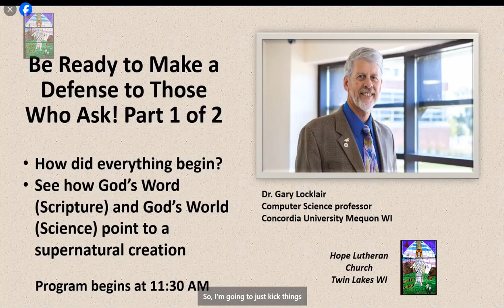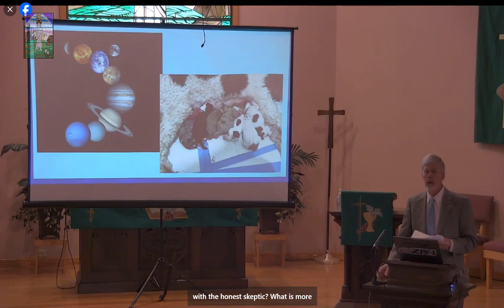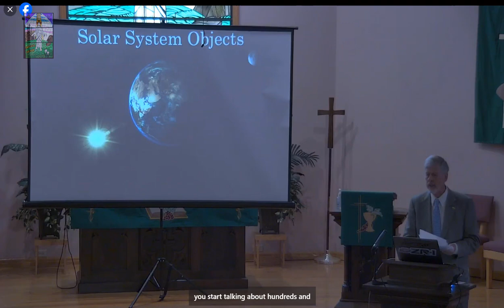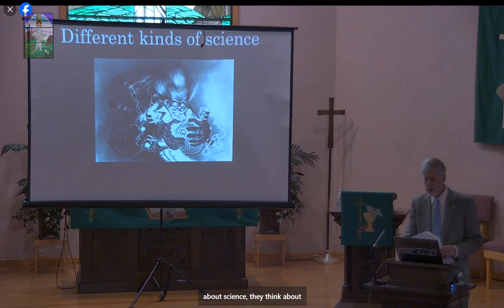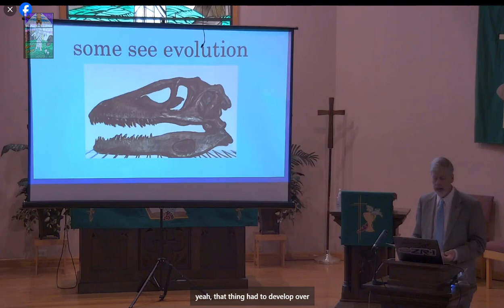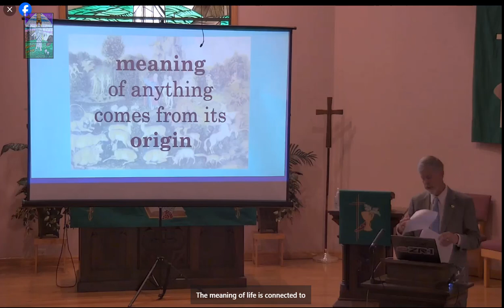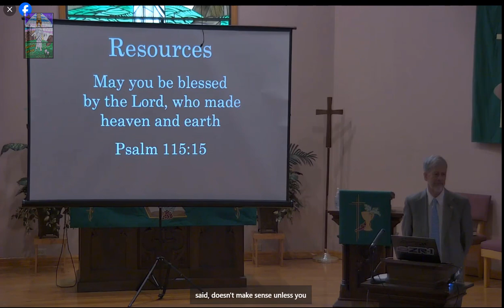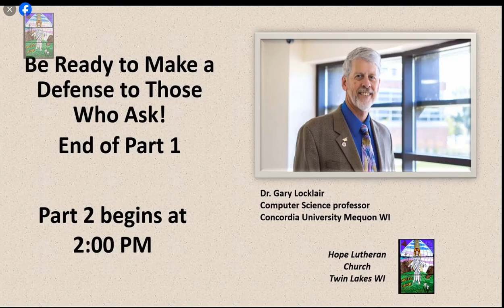Be Ready to Make a Defense to Those Who Ask Part 1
Dr. Gary Locklair
Presented at Hope Lutheran Church Twin Lakes WI